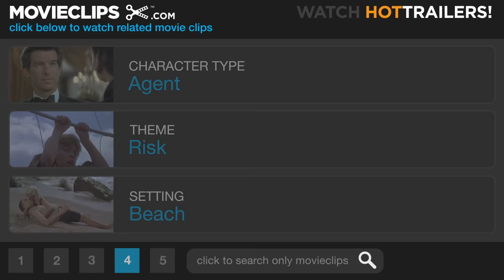Fast Five Official Trailer #1 - (2011) HD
CLIP DESCRIPTION:
Dominic Toretto (Vin Diesel) and his crew find themselves on the wrong side of the law once again as they try to outrun a ruthless drug lord and a relentless federal agent (Dwayne Johnson).

FILM DESCRIPTION:
Former cop Brian O'Conner (Paul Walker) partners with ex-con Dom Toretto (Vin Diesel) on the opposite side of the law. Dwayne Johnson joins returning favorites Jordana Brewster, Tyrese Gibson, Chris "Ludacris" Bridges, Matt Schulze, Sung Kang, Gal Gadot, Tego Calderon and Don Omar for this ultimate high-stakes race. Since Brian and Mia Toretto (Brewster) broke Dom out of custody, they've blown across many borders to elude authorities. Now backed into a corner in Rio de Janeiro, they must pull one last job in order to gain their freedom. As they assemble their elite team of top racers, the unlikely allies know their only shot of getting out for good means confronting the corrupt businessman who wants them dead. But he's not the only one on their tail. Hard-nosed federal agent Luke Hobbs (Dwayne Johnson) never misses his target. -

CREDITS:
Cast: Dwayne Johnson, Vin Diesel, Paul Walker, Jordana Brewster, Tyrese Gibson, Ludacris
Producers: Vin Diesel, Michael Fottrell, Thomas Hayslip, Amanda Lewis, Justin Lin, Neal H. Moritz, Fernando Serzedelo, Leeann Stonebreaker, Samantha Vincent
Screenwriters: Chris Morgan, Gary Scott Thompson